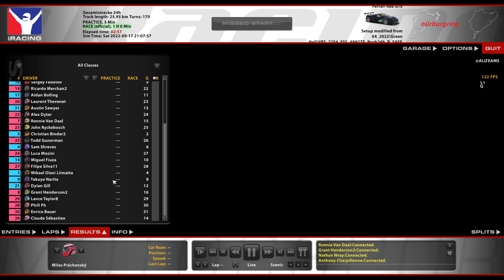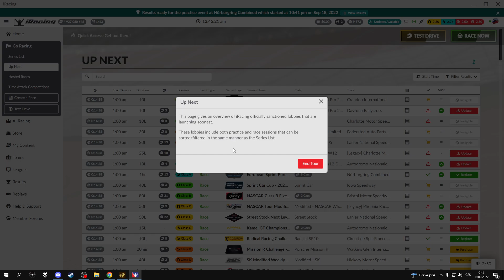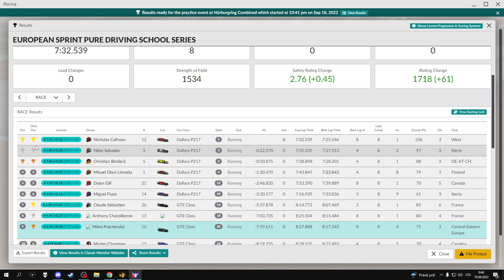RACE no.2 * ESS Ferrari 488 GTE * Green Hell Night